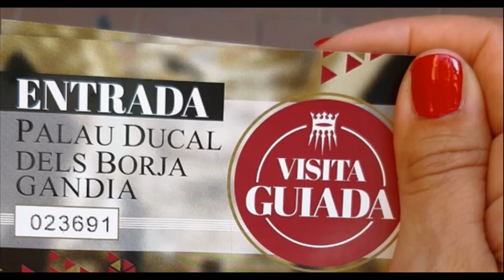GANDIA SPAIN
Gandia is one of most interesting places on the Northern Costa Blanca
Gandia has a beautiful beach which is very long 100% sand and very safe for the whole family.
Also in the town you have lots of history and a lot of retail shopping.

✅Please buy me a coffee If you wish to make a one off donation to help me progress the channel and keep making content, it can be made here: thanks Barry

✅ I am here to offer help if you need any information on Spain I will try and help you. If it’s a holiday or you are thinking of moving to Spain, I will try my best to help with any information you might need
✅Books and Kindle eBooks that I recommend for you to read.
Travel guide to visiting Spain
All About the Costas
Moving to Spain
Eating & Drinking in Spain
Barcelona in two days
Madrid guide

✅ DJi Mavic Mini
✅ DJi Osmo 3
✅ iphone 7
✅ Boya Wireless Microphone System

               carried out with the receipt of a financial reward or personal gain.